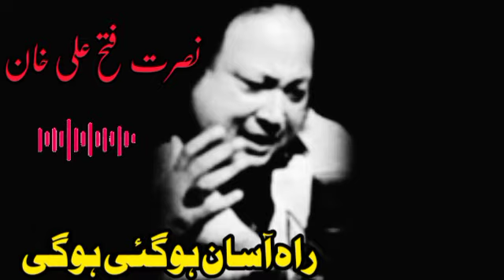Raah aasan ho gai hogi | Nusrat Fateh Ali Khan ( Qawali ) World Famous Qawali | NFAK